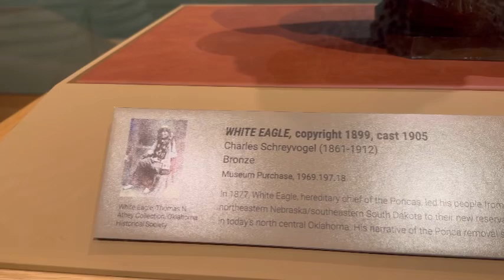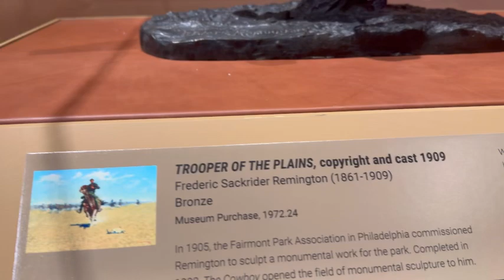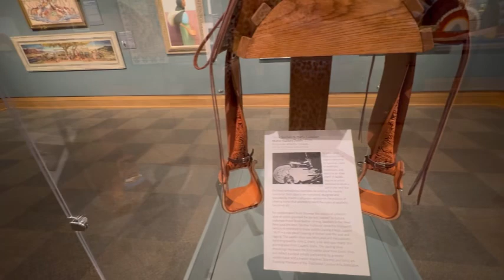At the Cowboy Museum in Oklahoma, USA part 1!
Sharing with you our moments with my bedt friend at the Cowboy Museum in Oklahoma, USA! Come join us! Thank you all for your support, your time here is deeply appreciated! Thank you’ll so much🙏